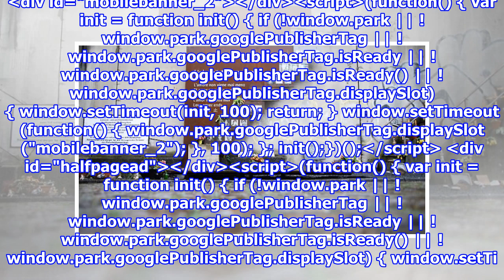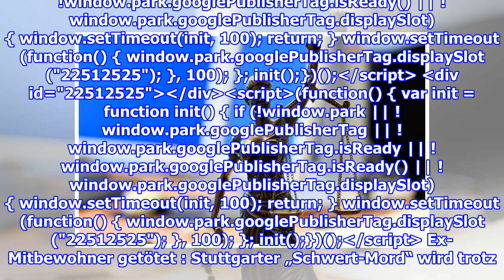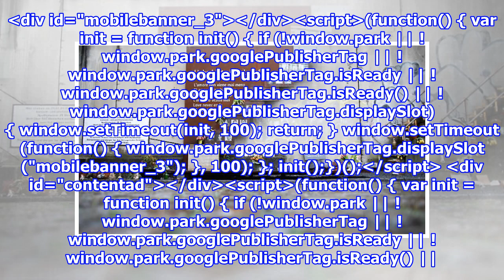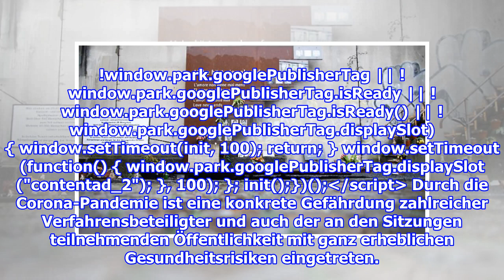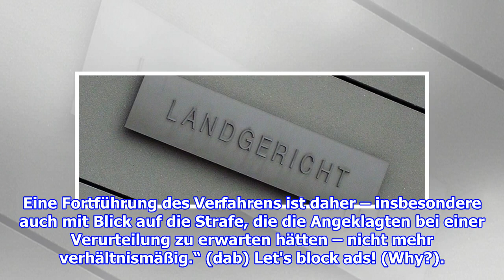Wegen Coronakrise: Staatsanwaltschaft stimmt Einstellung des Loveparade-Prozesses zu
17. April 2020 um 12:09 Uhr Wegen Coronakrise : Staatsanwaltschaft stimmt Einstellung des Loveparade-Prozesses zu Die Staatsanwaltschaft stimmt der Einstellung des Loveparade-Proz...